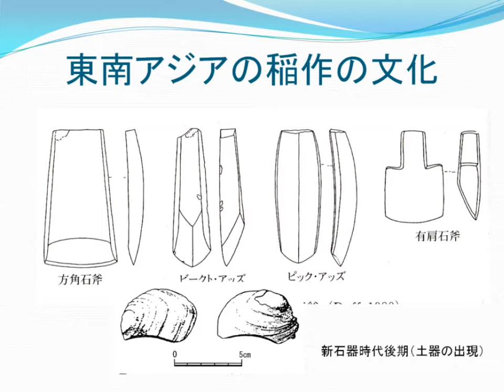稲作の文化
Duff, R. “Stone Adzes of Southeast Asia”. Asian and Pacific Archaeology Series9, 1980.
Higham, C.F.W. “The Archaeology of Mainland Southeast Asia from 10,000 B.C. To the Fall of Angkor” Cambridge University Press 1989.